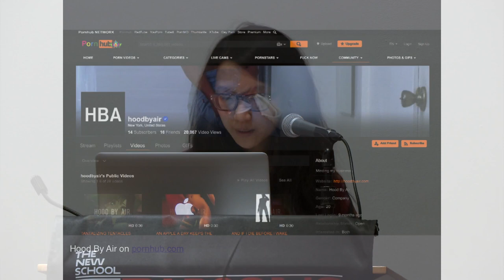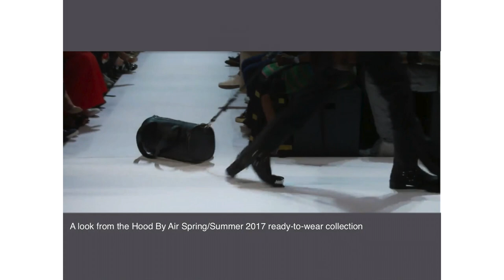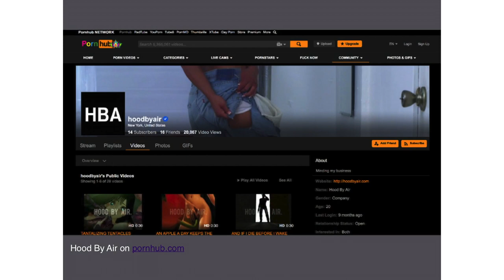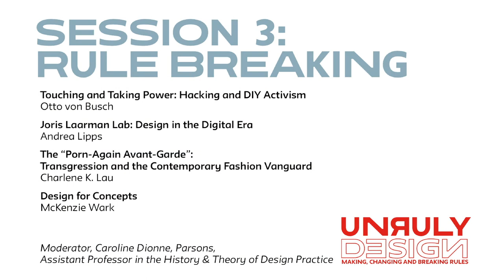Charlene Lau | Rule Breaking | Unruly Design: Making, Changing and Breaking Rules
UNRULY DESIGN: MAKING, CHANGING AND BREAKING RULES
A colloquium in Design Studies, Fashion Studies, History of Design & Curatorial Studies

Session 3 - RULE BREAKING

The “Porn-Again Avant-Garde”: Transgression and the Contemporary Fashion Vanguard
- Charlene K. Lau, Parsons School of Design, Fashion Studies

“Unruly Design” explores the rules that govern design concepts, acts of making and fashion practices both historically and in today’s context. Who sets the rules within a design field, designers, clients, consumers or end-users? How should designers engage the legal structures that bind production and consumption and/or respond to market forces? How might consumers and end-users rewrite explicit or implicit codes of use through practice? How are the rules of design made, changed or broken?

Discussions will move across several fields of design— from design history to fashion studies; design studies to intersections of design with artistic practices—taking into account current historical and contemporary perspectives including policy making and service design. This two-day colloquium responds to current discussions on the inherent political and ethical implication of design practices, as well as an expanded cultural terrain where the idea of design has become mainstream.

This series of interventions and conversations navigates the complex relationship of design with a certain sense of order—with ways of doing and modes of saying that frame design processes and their outcomes within more or less strict, often conflicting sets of rules. Is today’s design unruly or can it be?

The event took place on March 2 and 3, 2018 at Parsons School of Design in New York City.

Location:
Theresa Lang Community and Student Center, Arnhold Hall, I 202
Saturday, March 3, 2018 at 3:00 pm